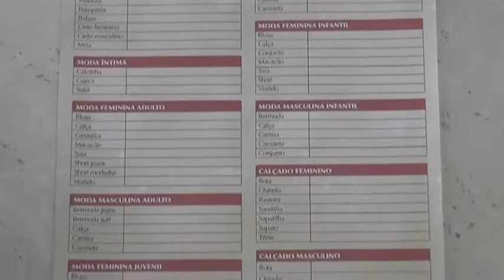Loja de Araguaína cria lista de presentes para ajudar indecisos nas compras